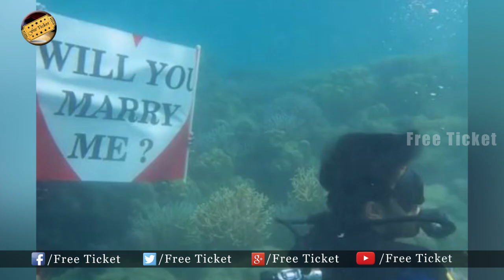Actress Mehreen Pirzada Gets Crazy Underwater Proposal By Bhavya Bishnoi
Watch, Actress Mehreen Pirzada Gets Crazy Underwater Proposal By Bhavya Bishnoi || Mehreen Pirzada